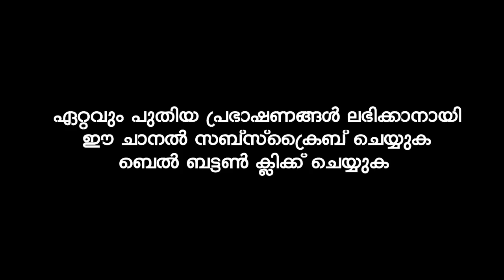മരണത്തെ ഓർമിക്കുക | Sirajudheen Al Qasimi | Latest Islamic Speech Malayalam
sirajudeen qasimi 2020 live today